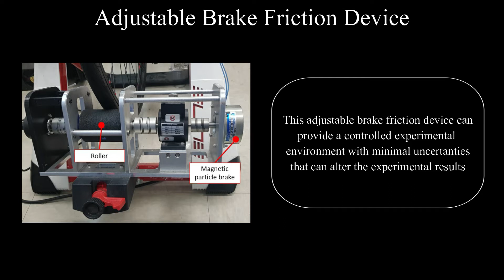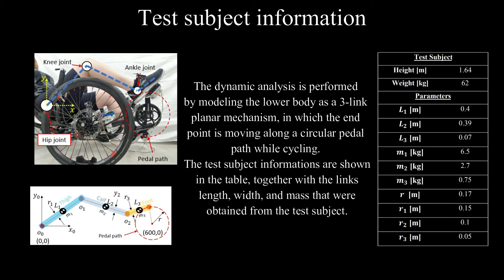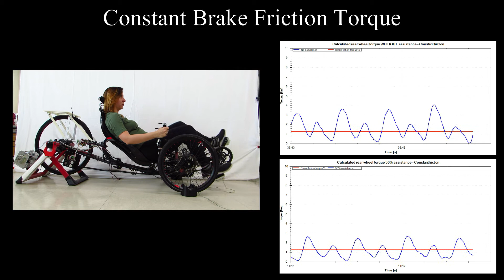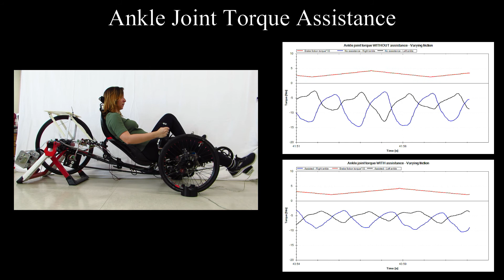Power Assistance Algorithm of an E-Trike Based on Inverse Dynamics for Older Adults